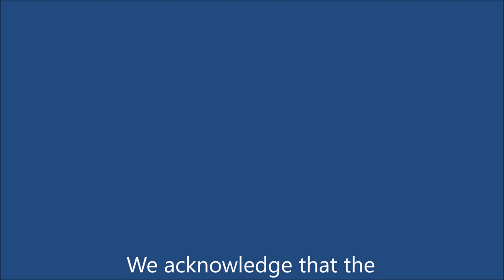Frederick William Lock Exhibit Profile: Episode 1 - overview of Lock's life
Frederick William Lock was a British-born artist who lived in Brockville in the 1850s. His work was notable for his use of pastels on dark paper. The Brockville Museum exhibited its collection of his works January-December 2023. This episode provides an overview of Lock's life.